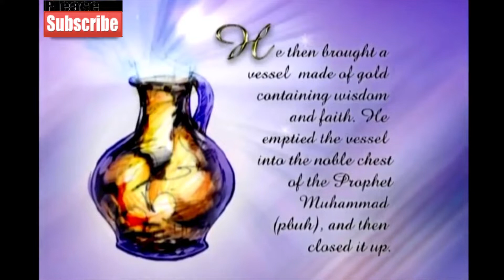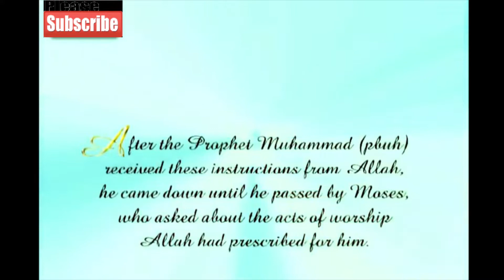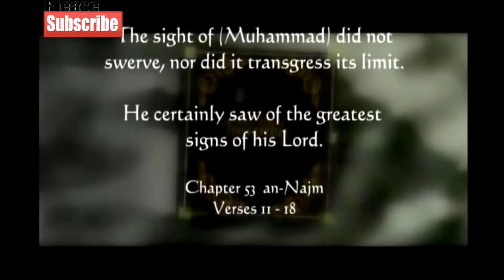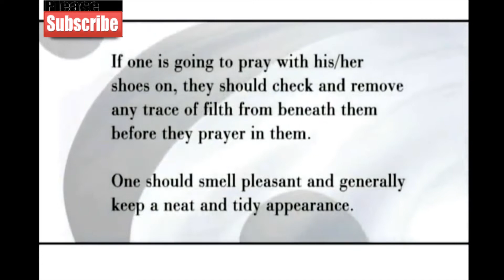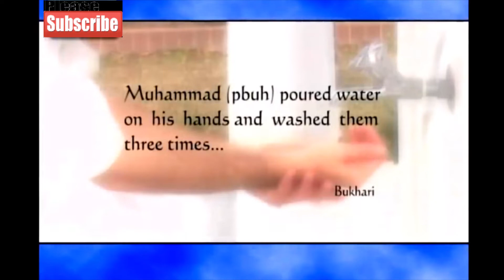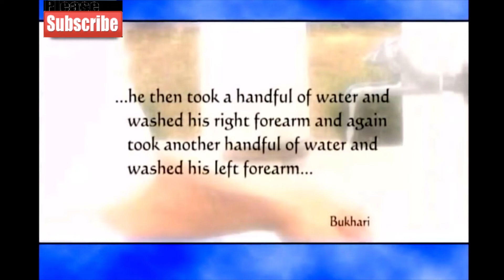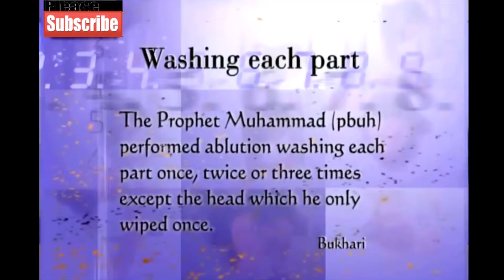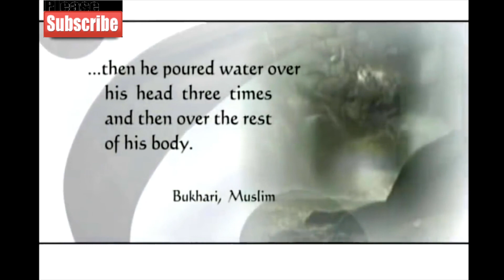Learn to PRAY (Salaah) I नमाज़ पढ़ना सीखें I Step By Step as Prophet Muhammad Prayed ! Part 1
It contains the following:

The Night Journey (Isra' wal-Mi'raj)
The story of the Miraculous Night Journey in which the prayer was
revealed to the Prophet Muhammad (pbuh) from Allah (swt).

General Hygiene (Taharah)
Muhammad (pbuh) said that cleanliness is one half of faith.

The Ablution (Wudu)
A prerequisite of prayer is washing the parts of the body as ordered by Allah (swt) and taught by the Prophet Muhammad (pbuh).

Dry Ablution (Tayammum)
If water is not available then one may perform a dry ablution.

Bathing (Ghusl)
Bathing is required in the manner taught by Muhammad (pbuh) in certain circumstances.